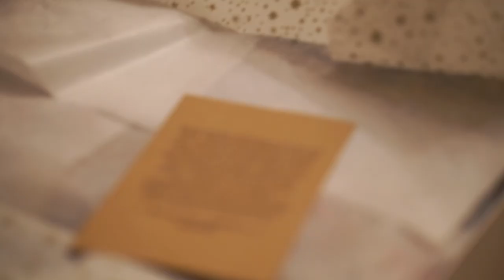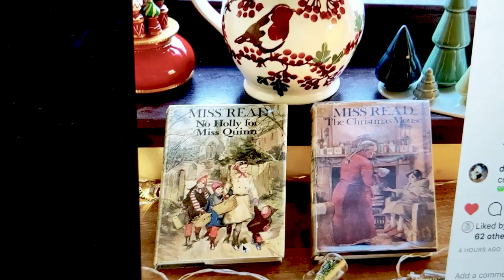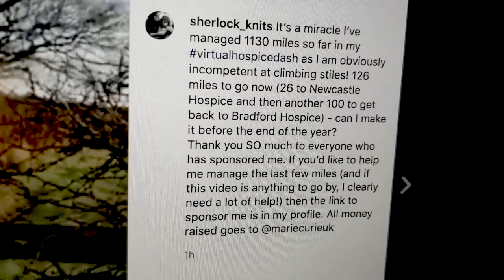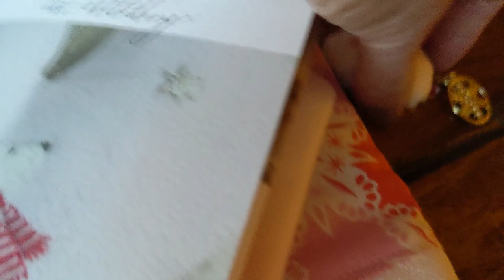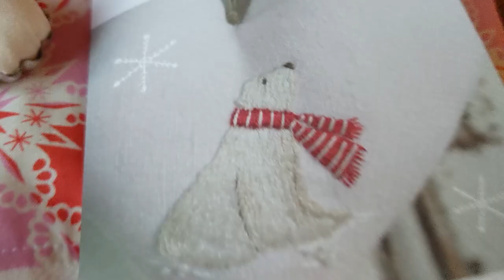Sherry Iris - Vlogmas 2020 - December 4th and 5th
Welcome to our Vlogmas of 2020. it's story time...